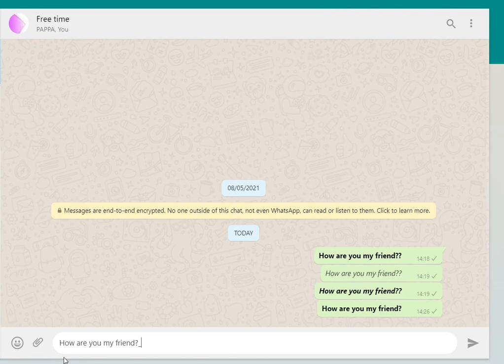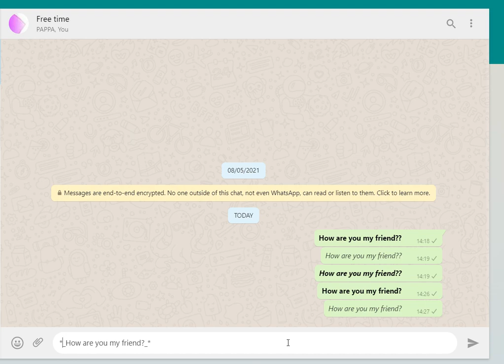3 WhatsApp TIPS, TRICKS & HACKS - you should try!!! 2021